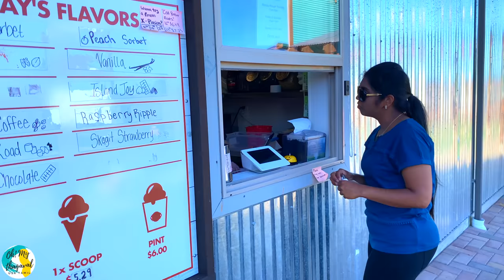🏕️🪁 இரண்டாம் நாள் Camping-ல் நாங்கள் என்ன செய்தோம் | Beach camping cooking | Part 2 | USA Tamil VLOG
In this USA Tamil VLOG, we are traveling to Camano Island State Park for 1 night camping. This camping location is near to Seattle and is located in an island and the camp site is close to a beach. Watch the part 2 of travel vlog. In Part 2, we are visiting one of the island beach, having fun with kite, cooking on the beach for lunch.

Camano Island State Park is a 244-acre camping park with 6,700 feet of rocky shoreline and beach located an hour from Seattle on beautiful Camano Island.

Food for dinner: Chicken Biryani, Fish Fry, Chicken Barbecue, Smores and more

Reach them and they satisfy customer needs. Highly responsive team